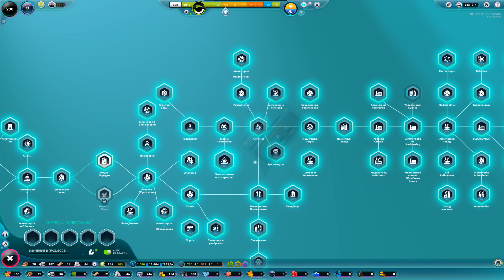The Universim #10 Изучили все технологии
КАК ВЫ РАСПОРЯДИТЕСЬ СИЛОЙ?

Переходите непосредственно к управлению над Вашими собственными планетами; проведите цивилизацию сквозь века. Создайте непоколебимую империю в The Universim, игре нового класса в жанре Симулятора Бога, разработанной Crytivo.

Хотите участвовать в закрытой Альфе и Бета тестах The Universim?

ХОТИТЕ СТАТЬ БОГОМ?

Ваше время пришло. Направляйте юную цивилизацию на пути бесконечных жизненных испытаний. Создав скромное поселение, смотрите как Ваш народ развивается и совершенствуется под Вашим чутким руководством! Влияйте на решения и наказывайте неблагодарных с помощью широкого выбора божественных способностей! Взаимодействуйте с объектами, насылайте ужасные катастрофы и отправляйте в полет на орбиту Ваших озадаченных подопечных. Это - Ваш мир, и ничто не остановит Вас на пути к бесконечному веселью.

Наша цель вернуть все те особенности, за которые Вы так полюбили классические игры жанра Симулятор Бога и приправить их свежими идеями, современным физическим движком и визуальным, графическим стилем, разработанными всего несколькими людьми нашей команды.

ИСТОРИЯ ОСЫБИ

Встречайте Наггетов - этот хрупкий и довольно-таки эксцентричный народ; они полагаются на Ваше руководство и наставничество в вопросах строительства и дальнейшего развития. Помогите им, и они вскоре напишут собственную историю. Каждый Наггет - уникальная личность с особым набором черт и характеристик. Подобно любым живым существам, Наггетам потребуются первичные природные ресурсы для выживания. Вода для питья, еда в пищу, и развлекательные мероприятия для повышения уровня счастья и качества жизни. В развлекательные мероприятия могут входить и весьма взрывоопасные затеи! Вас предупредили.

Со временем Вы заметите, что Ваши Наггеты ведут себя подобно настоящим, живым людям. У каждого из них есть свои мысли и потребности - они даже способны время от времени принимать важные решения. Мы бы хотели, чтобы Вы поняли: Вы взаимодействуете с живыми существами, а не пытаетесь управлять хаотичным движением Вашей муравьиной фермы.

ОРГАНИЧНЫЙ ГЕЙМПЛЕЙ

Планеты в Universim не просто состоят из кучи, красиво составленных объектов; все объекты связаны друг с другом и играют важную роль в экосистеме каждой планеты. Каждое срубленное дерево, каждый ресурс который добывается и каждое животное на которое ведётся охота, влияет на мир в котором живут Наггеты. Недостаточное количество животных и огромное загрязнение постепенно приведёт к Глобальному повышению температуры, в то время как постоянная охота и рыбалка приведёт к вымиранию различных видов. Ваша миссия руководить Наггетами, и тем как они собирают и используют ресурсы. Какую отметку вы оставите на экосистеме которая существовала в течении миллиона лет до вашего прибытия? Используете ли вы быстро все доступные ресурсы в убыток планеты или вы будете стратегически подходить к развитию вашей цивилизации?